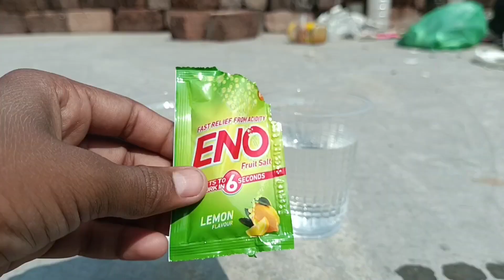Science Experiments || Eno vs Water Experiment